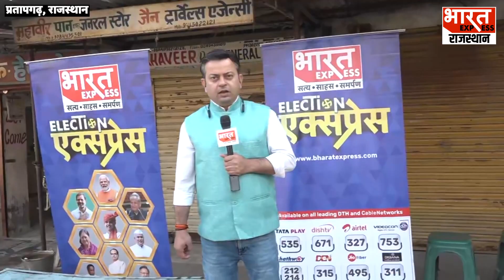Rajasthan Election 2023: Pratapgarh की जनता देगी इस नेता को वोट! गहलोत सरकार को लेकर कह दी बड़ी बात